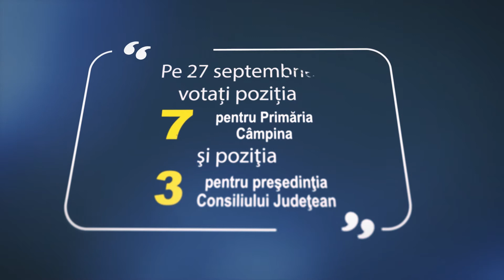Campinatv.ro - Ludovic Orban, mesaj de susținere pentru Cătălin Florescu (PNL-USR-PLUS)